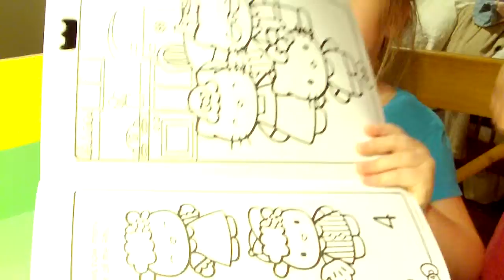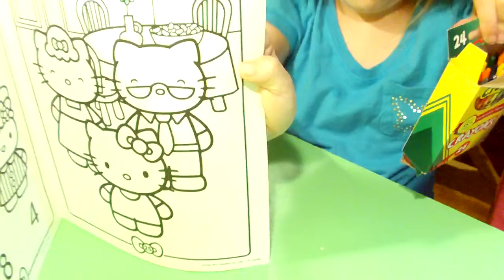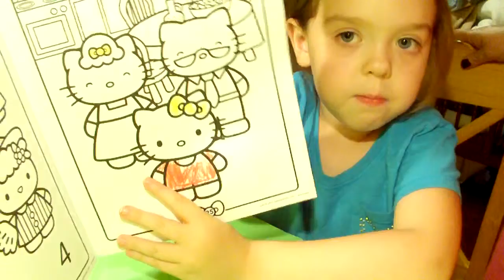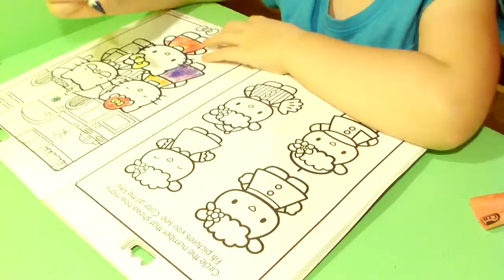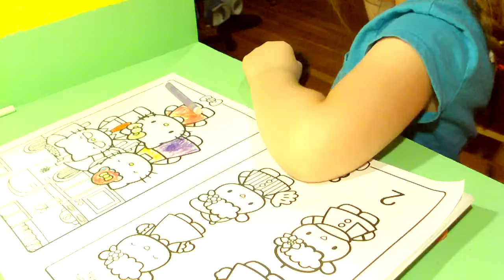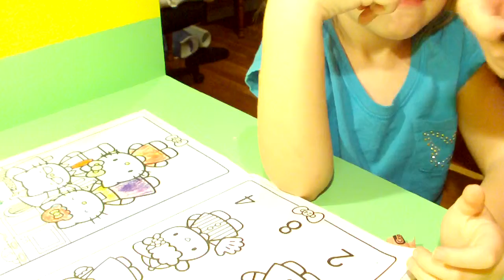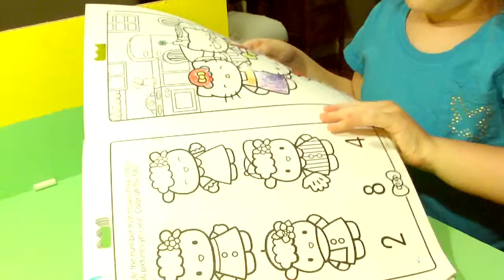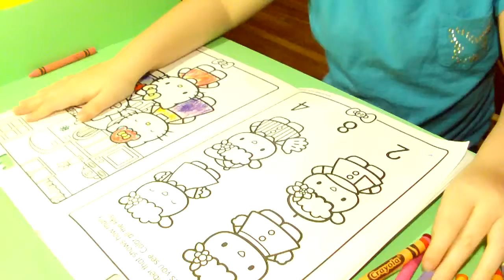Adie's First Review Video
Adalyn reviews Hello Kitty coloring book and Crayola Crayons. Done late at night, played hard all day and so we look a little frazzled to say the least.